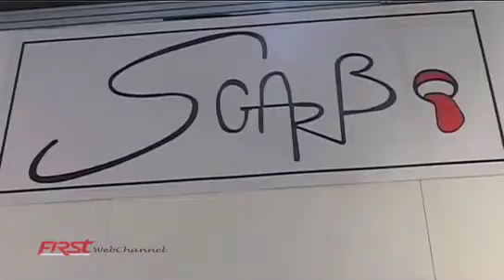Sgarbo - Abbigliamento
Intervista a Widmer Tassinari, direttore artistico del progetto Sgarbo.